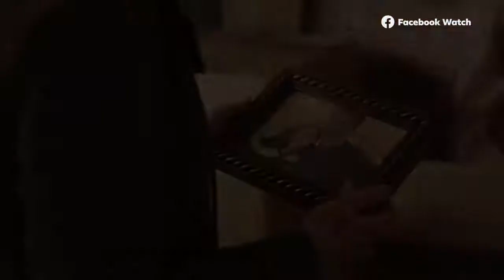MIRA MIRA TRAILER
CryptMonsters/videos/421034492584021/